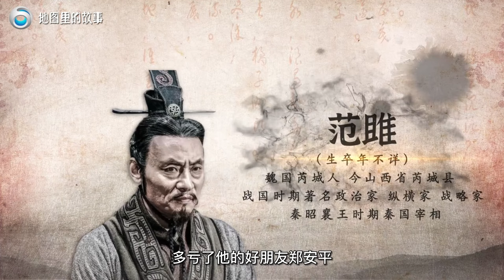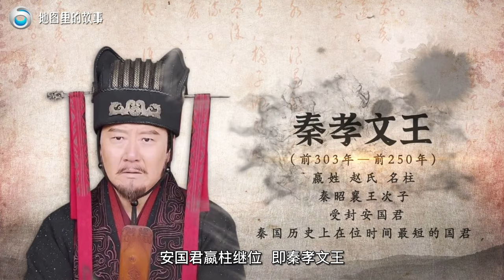【三维地图】长平之战和邯郸之战后，秦国和赵国又经历了什么，周王室是怎样灭亡的？